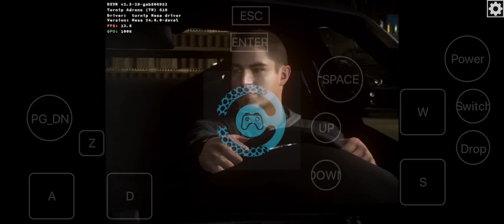Test NFS the Run Moboxesync Wow64 Redmi 10c Snapdragon 680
Emu= mobox
Termux:X11= exact 640x480

Note:
-meningkat 1-5 fps tanpa screen record (increase by 1-5 fps without screen record)